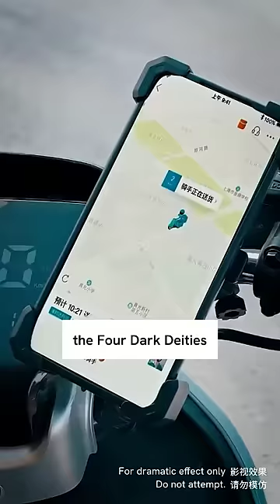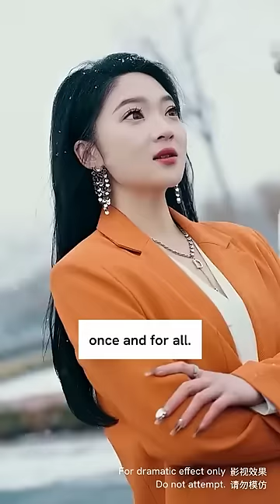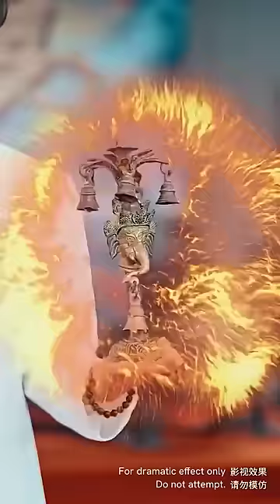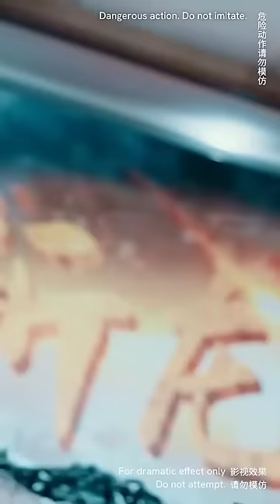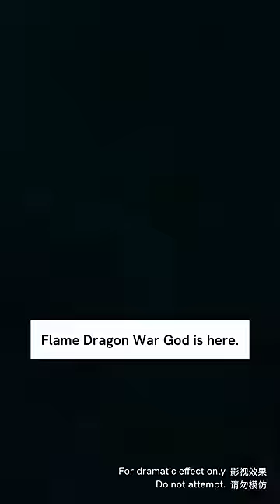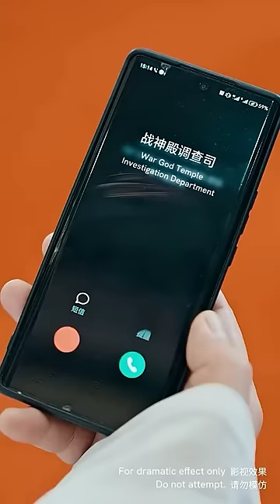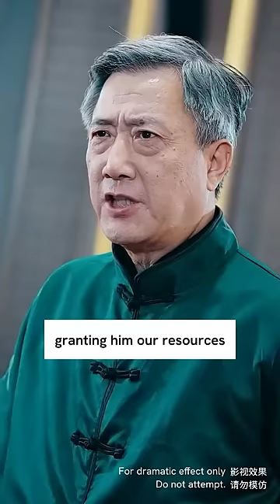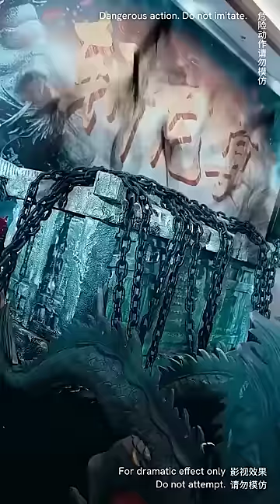The poor boy who was looked down upon turned out to be the Supreme Dragon King,everyone was shocked!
History Technology Travel Science Fiction#Military#Goddess